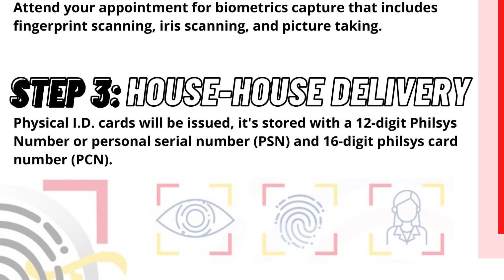How to apply PSA Philippine Identification System